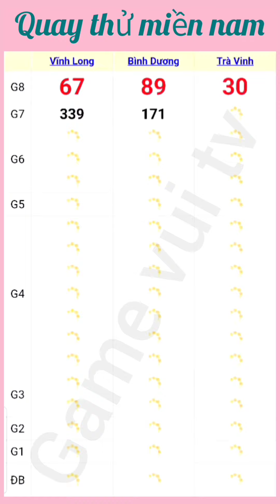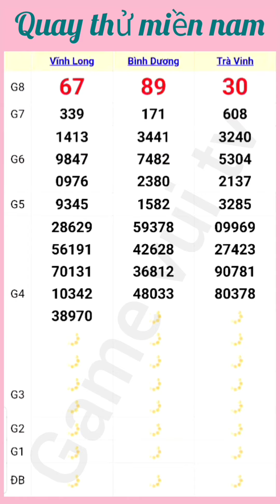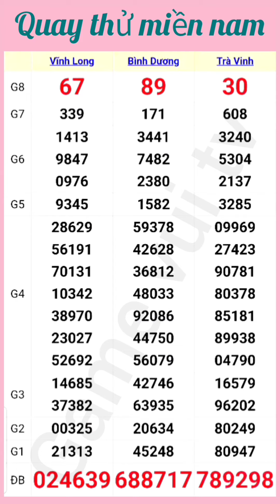Quay Thử Kết Quả Xổ Số Miền Nam Vĩnh Long Bình Dương Trà Vinh Ngày 12 /07 /2024